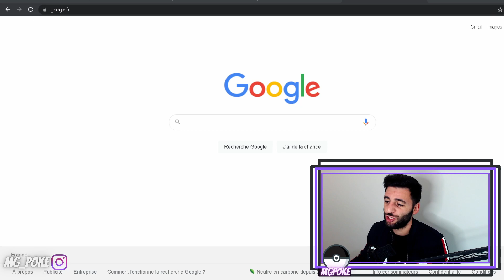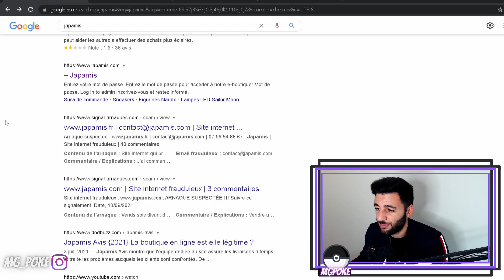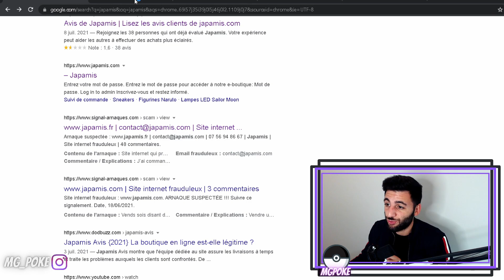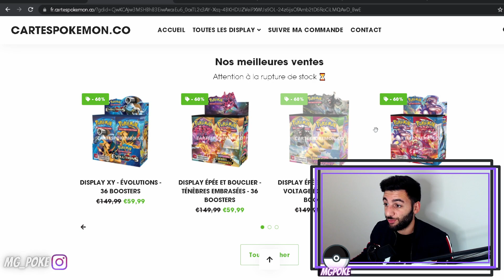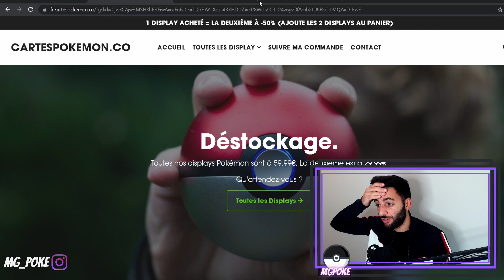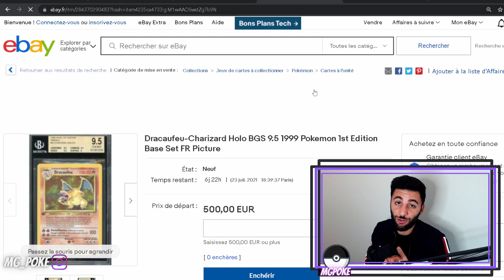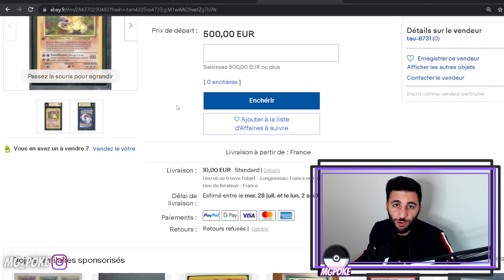COMMENT EVITER LES ARNAQUES DES FAUSSES CARTES POKEMON ? LE SCANDALE POKEMON !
Salut à tous ! On se retrouve avec Gog pour parler des différentes arnaques de fausses cartes pokemon !